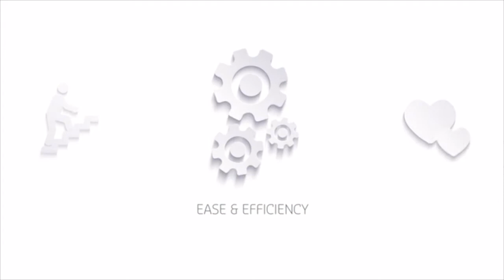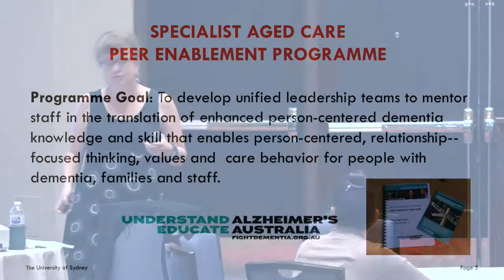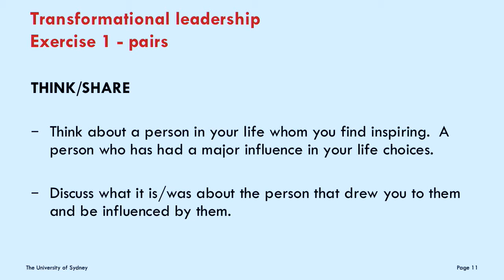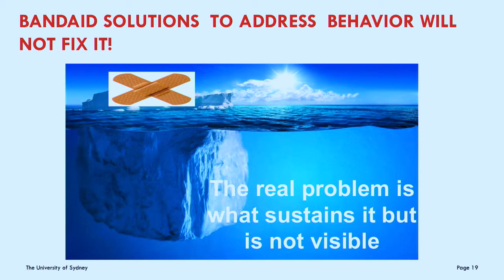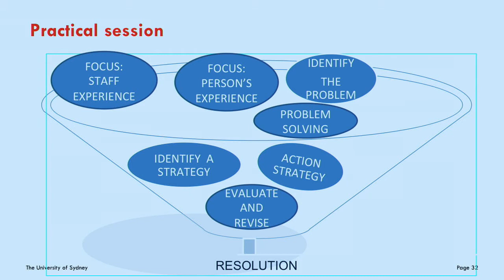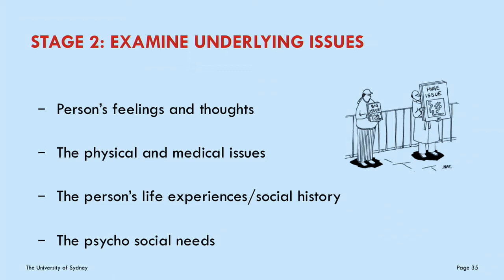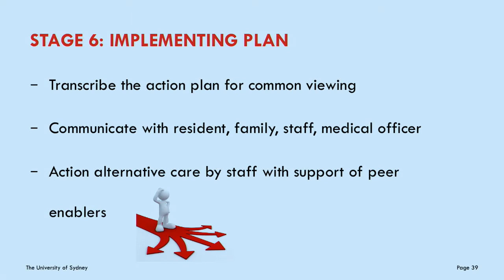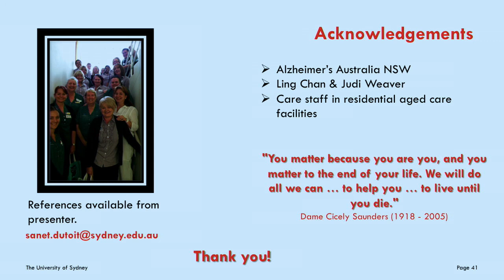Peer Enabled Dementia Care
The Peer Enablement Program (PEP) endeavors to enhance person-centered, relationship-focused care practices based on a group-problem solving process that support organizational culture change. Workshop facilitators act as change agents by modeling the group problem-solving approach during the workshops and acting as mentors to support professional care staff when they trial the process in between workshops within their work environment. This session will provide an overview of the scope of the program and involve attendees in a practical session to apply the group problem solving process and thereby provide insight into the potential value of the PEP program for advancing care practices.

Dr. Sanet du Toit, PhD, University of Sydney